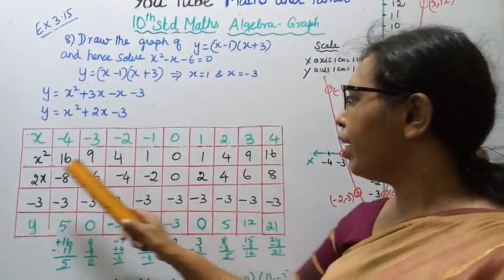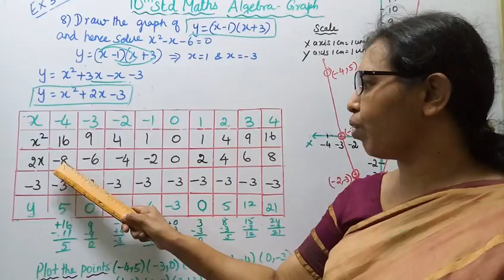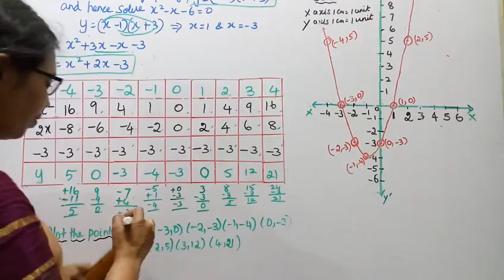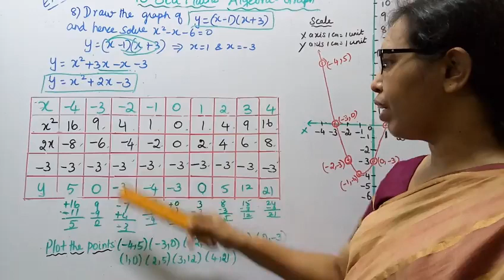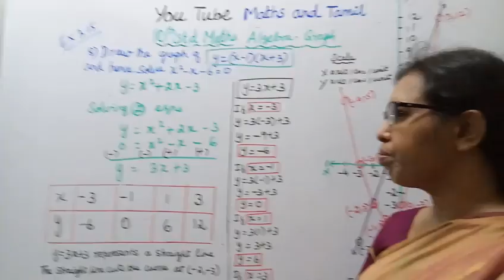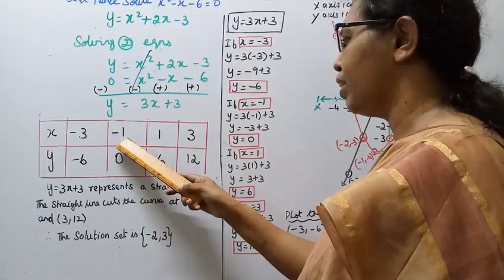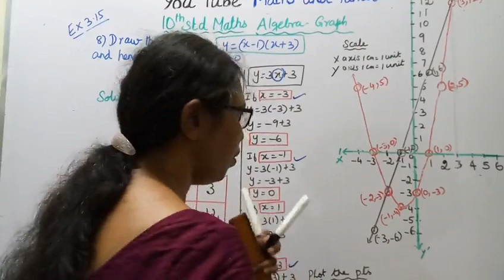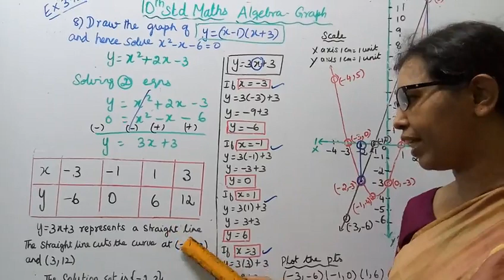T.N. 10th maths Exercise3.16 sum 8 | Algebra (Graph) | Solving 2 Equations Easy method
Dear Students,
New Syllabus(2020)
Chapter -3 Algebra (Graph)
Solving 2 Equations
This channel helps you to get 100 marks in maths.tn10thmathsex:3.16-8#mathsandtamil